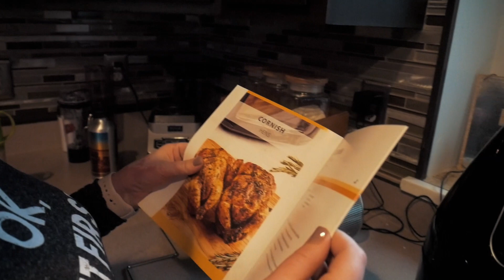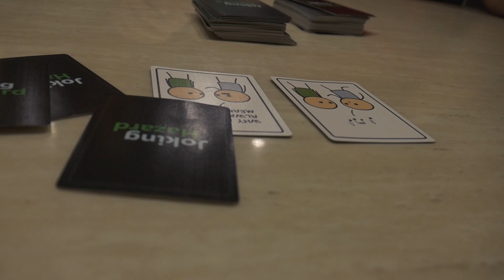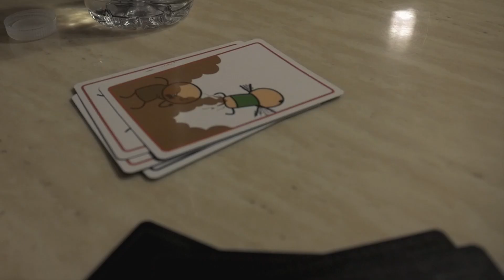New Air Fryer and we love it!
He is in love with his moms new air fryer!